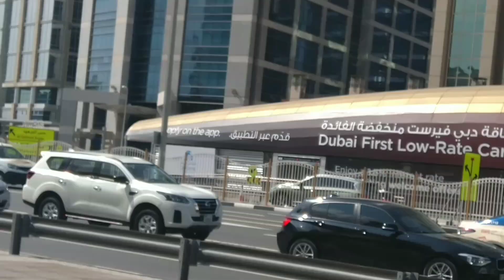|| City Centre Deira, Dubai, U.A.E|| Deira city Centre Metro station||